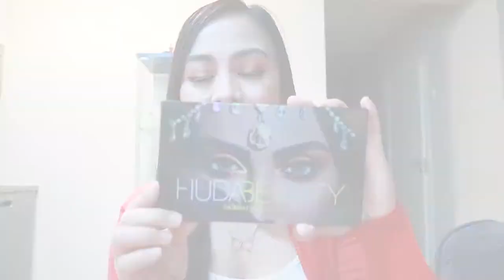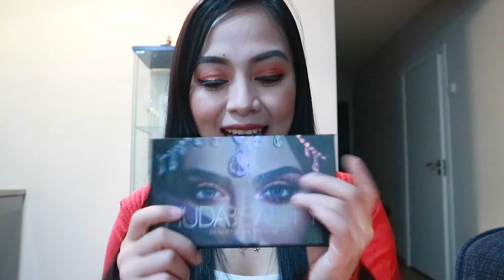VLOG 16: ORANGE GOLD EYE MAKE UP TUTORIAL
Let's try something new...orange is the new black daw..hehe..Hope this helps.

Let's spread love and not hate. ❤️